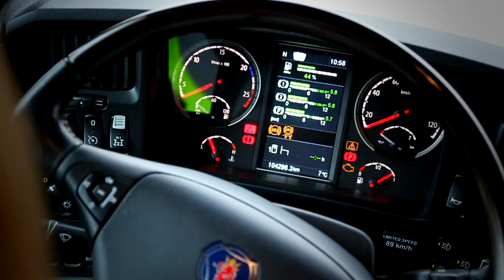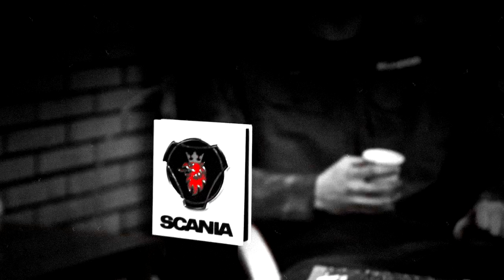A day in the life of a forestry truck driver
Mariette Danielsson is a 26 year old truck driver who transports timber in the area around Kongsvinger in Norway. She drives a 2011 Scania R 560 for Tore Bakken Transport AS.

Song: The Monster (V1.0)
Artist: Atella
Written by: Johannes Hallanger / Kristiane Eldnes Hansen / Magnus Kløvnes Lauritzen

Produced by: Lars og Lars i LarsLars Production AS -- larslars.no